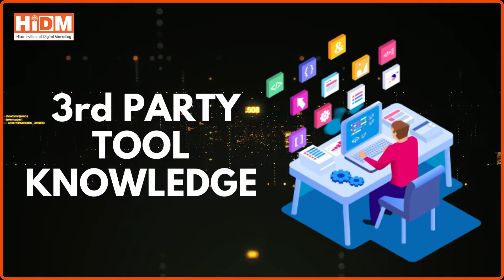Skills for Becoming Digital Marketing Professional | Top Institute for Digital Marketing in Hisar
Top 10 skills necessary for being a successful Digital Marketing Professional
Become a Certified Digital Marketing Professional!
Who can Do?
1. 10th and 12 Students
2. Under Graduates | Graduates
3. Post Graduates
4. Businessman and Professionals
● 4 Months course
● 2 months of Practical Training
● Graphic Designing
● Video Editing
● 10+ Tools
● 4 Google Certification Assistance
● Internship Certificate
● Job Assistance
● Free Demo class ( Book Now )